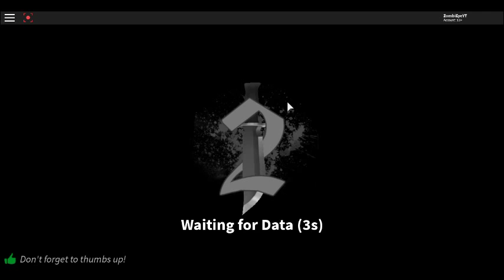murder mystery 2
last stream:

last video